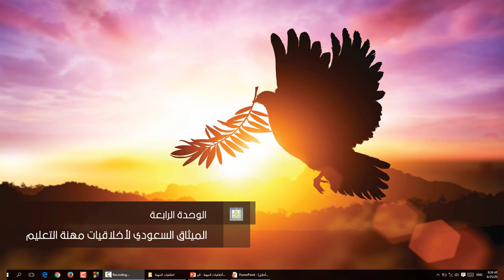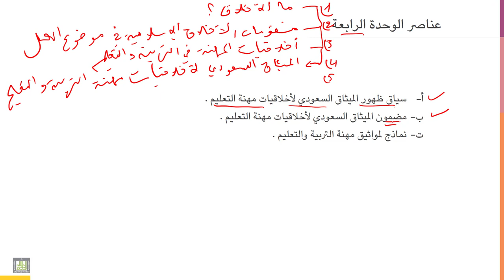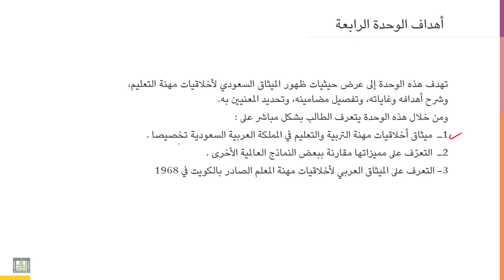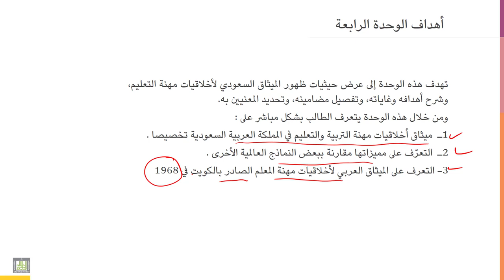أخلاقيات المهنة | 4-1 | الميثاق السعودي لأخلاقيات مهنة التعليم : المقدمة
الوحدة 4 - الدرس 1 : الميثاق السعودي لأخلاقيات مهنة التعليم : المقدمة
عناصر وأهداف الوحدة الرابعة المتعلقة بالميثاق السعودي للتربية والتعليم